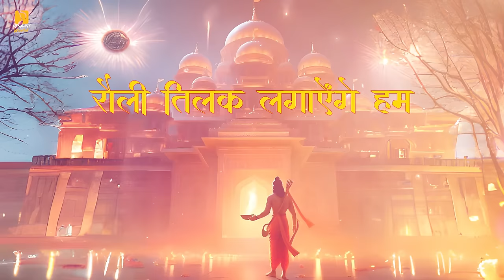🚩 Aayenge Ram - Karan Sharma | 🚩 Shree Ram Ji Ke Bhajan 🚩 | New Hindi Song 2024 | Dynamite World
Dynamite World is Back Again with Blessings of Shree Ram Ji
Dynamite World Proudly Presents the lyrical video of Karan Sharma's New Hindi Bhajan 2024 "आएंगे राम ", written by Ek Shayar and sung By Karan Sharma with his love devoted to Shree Ram Ji 🙌🏼 Music given by Moustache Music( Karan Sharma).

➟  Wynk -   Soon
➟ JioSaavan - Soon

🎧 Credits :

➟ Music/BGM - Moustache Music (Karan Sharma)
➟ Chorus - Ek Shayar, Ishika Yadav
➟ Mix/Master - Bass Furnace
➟ Design & Visuals - Asli Maharaja
➟ Audio & Video - Dynamite World
➟ Project Managed By Manish MK

Copyright : Dynamite World

Lyrics :

Aayenge ram meri choukhat par
Jag mag deep jalayenge hum
Khusiyon se jholi bhar denge vo
Gaakar ese manayenge hum

Ankhe mere rama ki dekho
Jese smndr me moti hon
Prem me jinke or toh kya
Khud maa sita bhi yun roti hon

Sir pr swarn mukut pehnakar
Roli tilak lagayenge hum

Chrno me tere seesh ye apna rkh denge hum raam deewane
Or na bhave kuch bhi hmko mar janege jo ap na mane
Hathon se apne aap bnaya aakr bhojn chklo naa
Kuch nhi chaha or kabhi bass apni sharan me rkhlo naa

Din denkhe naa raat dikhe bss ram naam dhun gaenge hum

Awadh me saare ram ke pyaare
Hum hain ram ke ram humare
Jeevan ksht mukt ho jaye
Jo bhi hridey se raam pukare

Har ghar nar naari jan milkar raam ko apne rijayenge hum

Ram Navami Bhajan
Bhakti Sangeet
Devotional Music
Hindu Devotional Songs
Rama Bhajans
Spiritual Music
Ram Katha
Sita Ram Bhajan
Divine Melody
Ram Charit Manas
Hindu Worship Songs
Shree Ram Jai Ram
Ram Dhun
Sacred Chants
Raghupati Raghav Raja Ram
Bhajan Yatra
Ram Nama Sankirtan